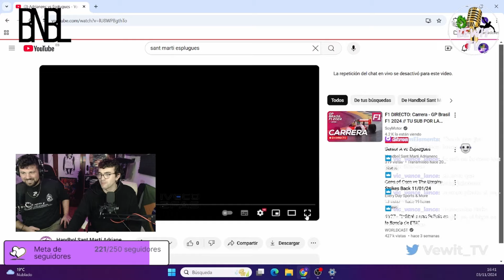AL RITME DEL LLEIDA: Sant Joan Despí - Lleida [DHP FEMENINA] amb Jimmy Martin HANDBALL TIME